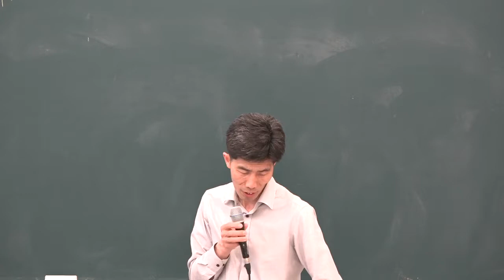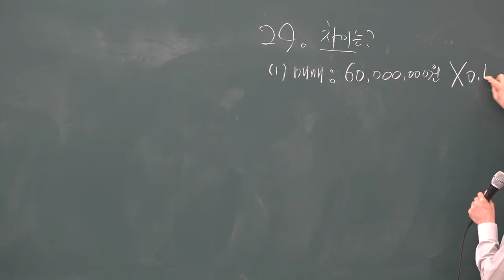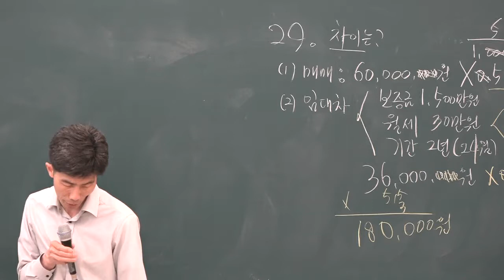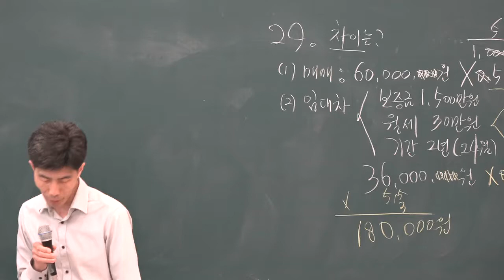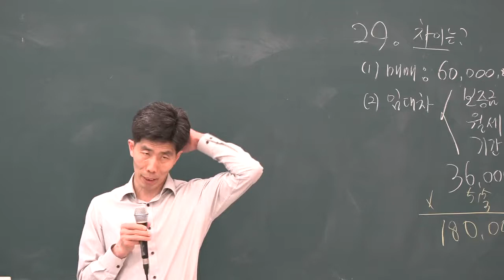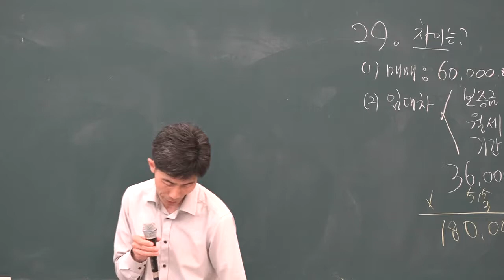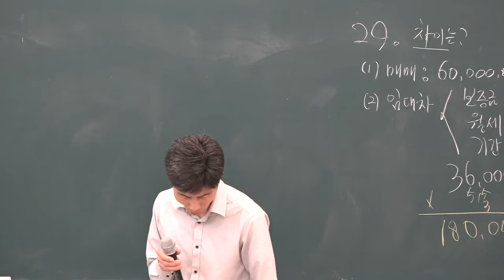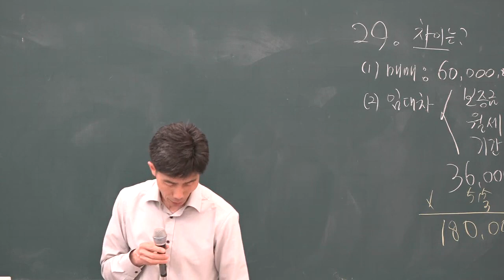[공전무] 2019년 공인중개사법령 및 중개실무 기출특강 4-7